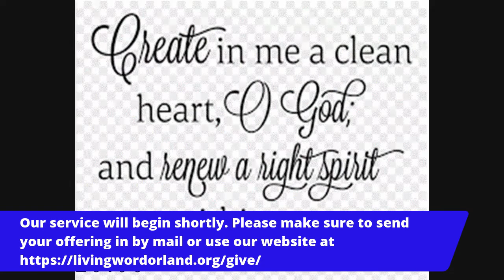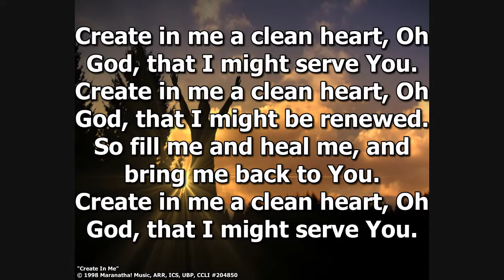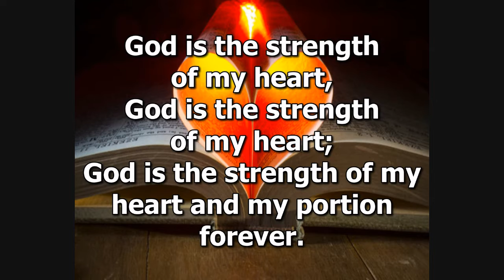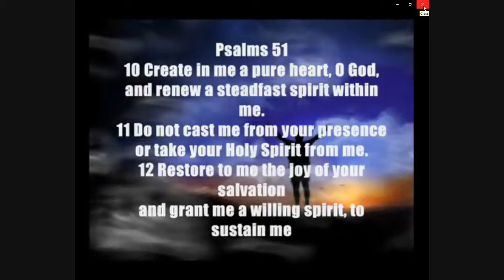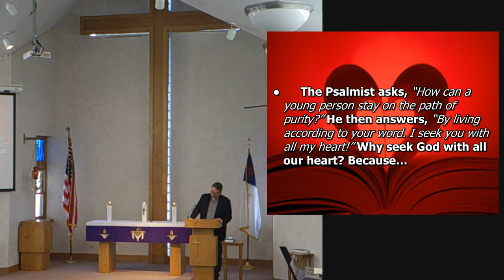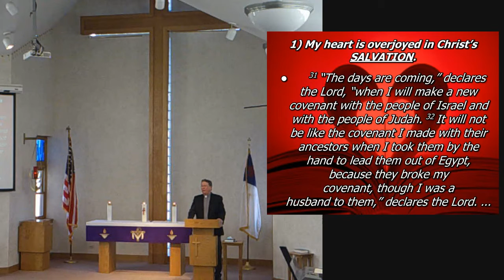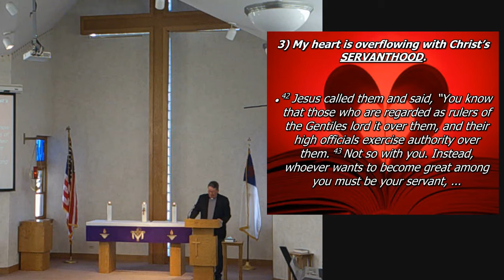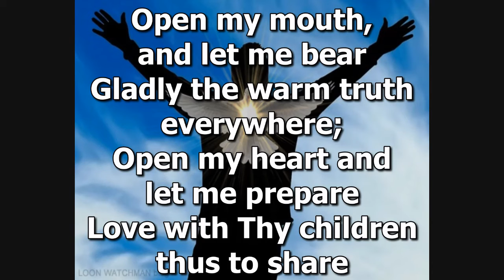Worship 3/ 21/ 21